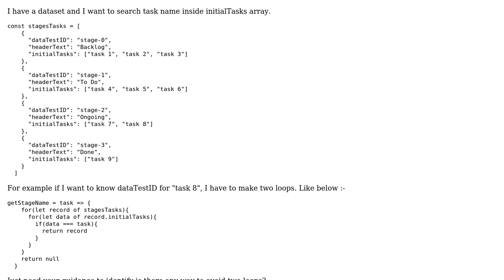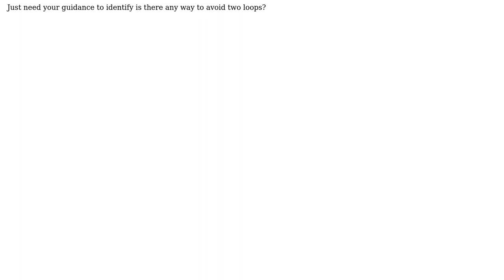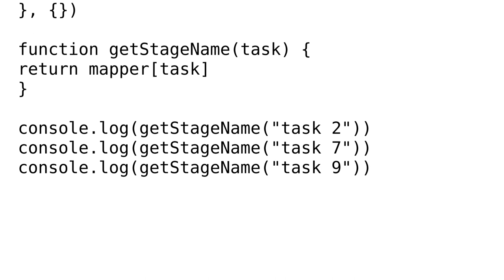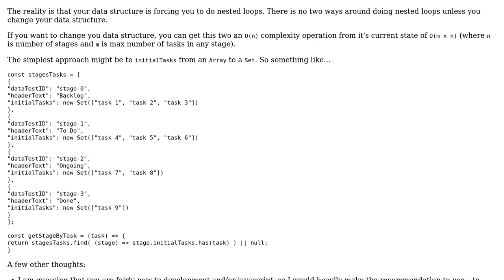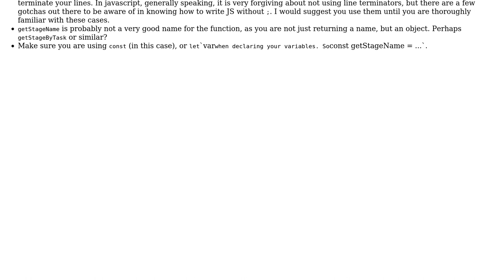Code Review: How to optimize two loop? (3 Solutions!!)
Code Review: How to optimize two loop?

With thanks & praise to God, and with thanks to the many people who have made this project possible! | Content (except music & images) licensed under CC BY-SA | Music | Images & others | With thanks to user Mike Brant user CodesWhite user Anand Deep Singh user adiga and the Stack Exchange Network Trademarks are property of their respective owners. You are responsible for your own actions.